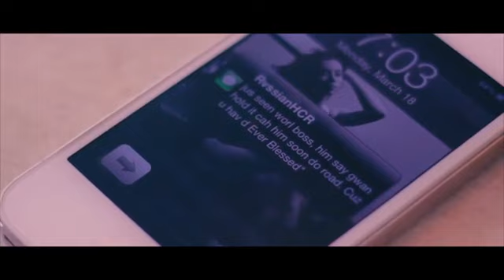Vybz Kartel 2013 - Official Music Video - Ever Blessed - March | Follow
Produced By: Head Concussion Records